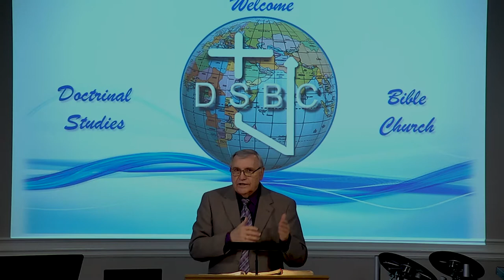DSBC - Ron Adema - Spiritual Gifts - 2021 - (#04) - 1/27/2021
Series: Spiritual Gifts - 2021

Lesson: Temporary Spiritual Gifts

[ On-Line, Tuition Free, Theological School ]